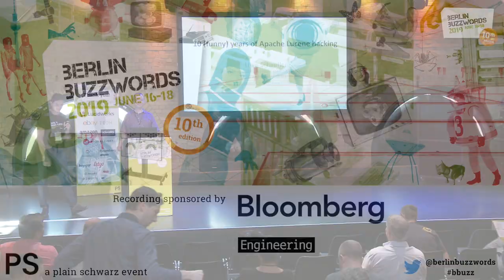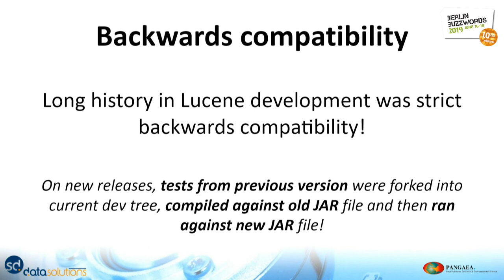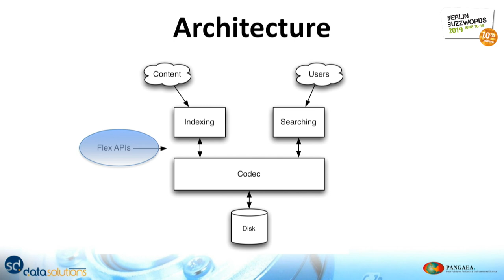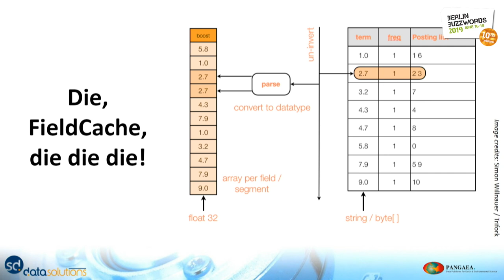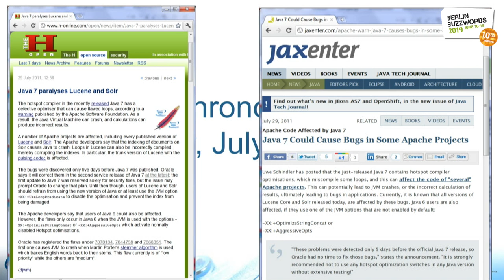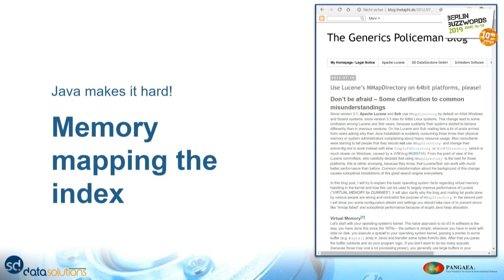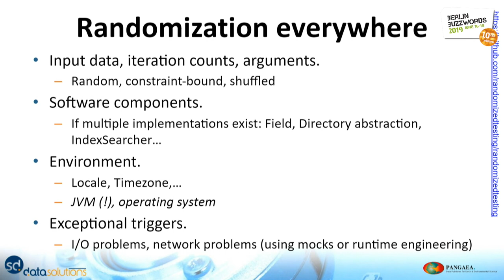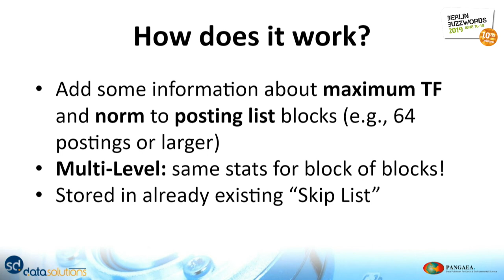Berlin Buzzwords 2019: Uwe Schindler – 10 (funny) years of Apache Lucene hacking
Berlin Buzzwords 2019 celebrates its 10th anniversay and every year Uwe presented a talk about news in Apache Lucene/Solr. Some of those contained funny details about heavy committing, bugs in certain Java versions, enormous testing and understanding garbage collectors. This talk will present the details of 10 years Apache Lucene/Solr development starting with Lucene 2.9 / 3.0, released around the first Berlin Buzzwords conference.

It will walk through the cool steps that led to what we have today like the start of numeric queries, merge of the Lucene and Solr projects, near real-time search, tokenstream attributes, flexible indexing (codecs), finite state automatons, doc values, bugs in Java 7, continuous hacking around memory mapping, force merge confusion aka optimize, randomized testing and code verification with policeman's tools and introduction of Solr cloud.

This talk will not go too deep into details - but as always - Uwe will try to speak as fast as possible to give you an entertaining heavy committing policeman session!